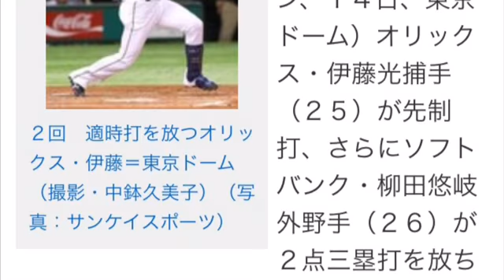日米野球 岩隈久志から伊藤 柳田がタイムリーヒット 日本代表vsメジャー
【メルマガ】好きなことで生きて行くyoutuber

　日米野球第２戦（ＭＬＢオールスター－侍ジャパン、１４日、東京ドーム）オリックス・伊藤光捕手（２５）が先制打、さらにソフトバンク・柳田悠岐外野手（２６）が２点三塁打を放ち侍ジャパンが３点を先制した。

　伊藤は二回、連打で二死一、三塁のチャンスで打席に立つと、岩隈から中前適時打を放ち先制点を挙げた。なおも一、二塁から柳田が初球を叩き、中越え適時三塁打で、この回３点を奪った。